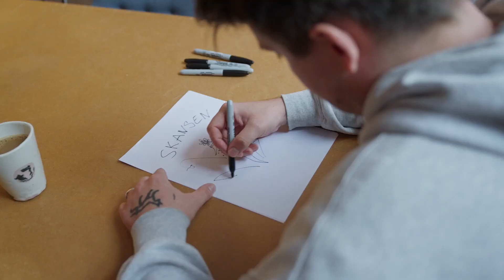Hantverksdagar på Skansen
Välkommen till Hantverksdagar på Skansen helger 2-17 september.

I kommunikationen för Hantverksdagarna har vi samarbetat med fem konstnärer och hantverkare. Alla har skapat unika verk utifrån sina egna hantverk: konstvävnad, textiltuftning, siluettklippning, textilåterbruk och tatuering.

Oscar Wall - Tuftning
Möbelsnickaren Oscar blev textilkonstnär av en slump. När han under sitt examensarbete letade efter någonting som kunde komplettera hans hårda, raka trämöbler upptäckte han tuftning som hantverk och konstnärligt uttryck. Verket för Skansen är gjort i tuftad ull och bomull. Inspirationen kommer från traditionella kurbitsmålningar med en naiv touch.